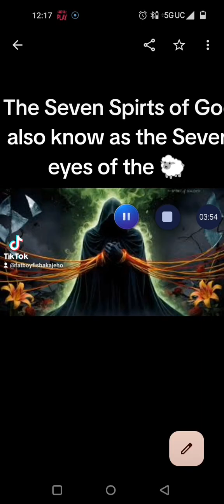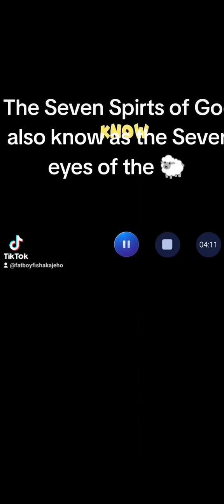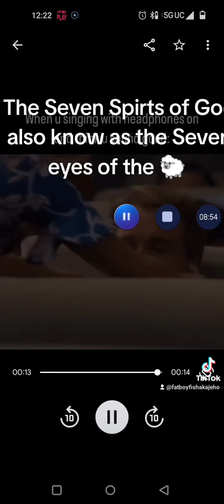November 4, 2024